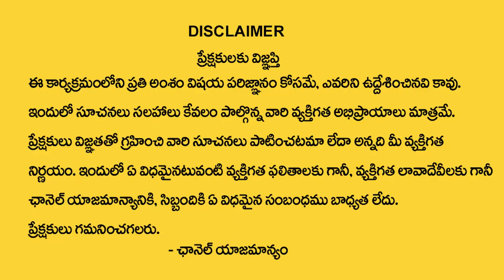ఈరోజే సంకష్టహర చతుర్థి..వినాయకుడి పెళ్లి కథ వింటే మీ ఇంట్లో డబ్బే డబ్బు..| Sankasta Hara Chaturdh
Watch►